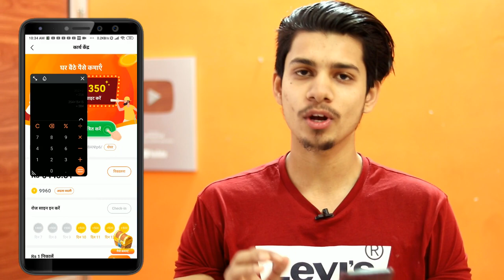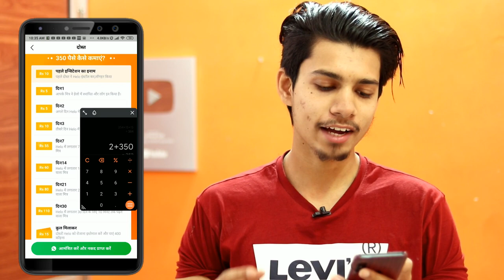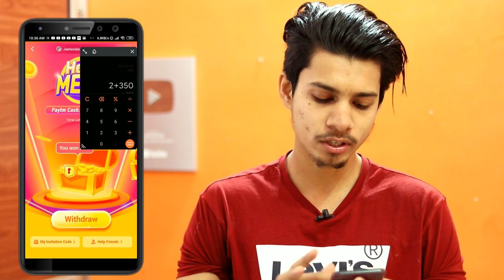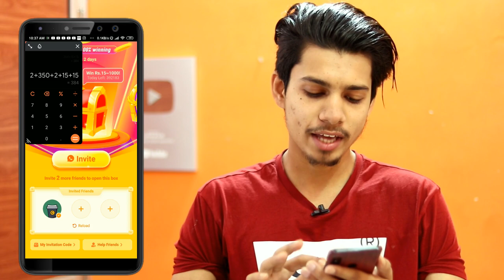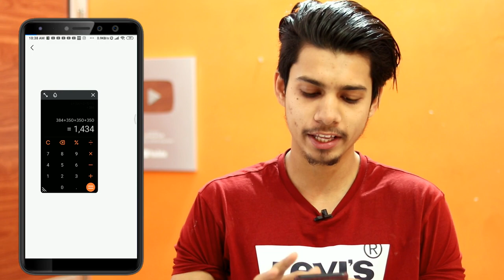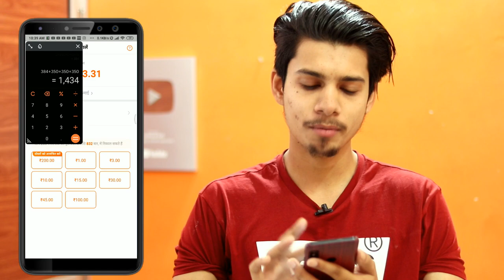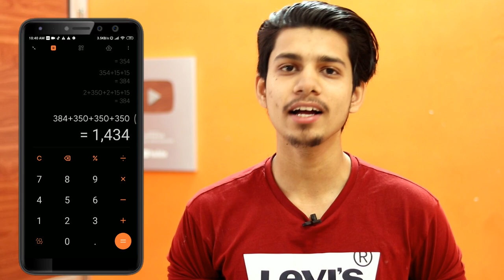Earn Money Online with Helo App Helo Mela Offer ¦ Helo app Money Earn ¦ Earn Money Online Paytm Cash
So..
Hay guys.. Aaj ki es video me maine apko helo app se kaise paise kamaye wo btaya...

Topic Cover :-
Helo App Reffer And Earn
Helo App earn Money Online
Helo App earning paytm Cash
Earn Money Online app